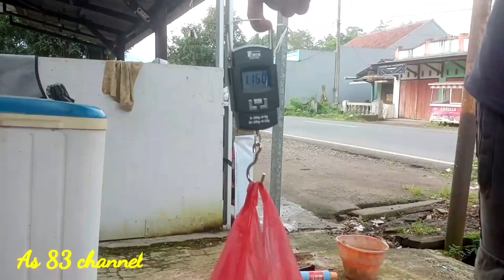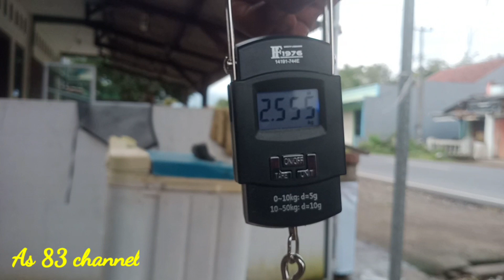CARA CEPAT NGAMBIL TEMBAGA DARI MESIN AIR BEKAS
cara cepat ngambil tembaga dari mesin air bekas mudah dan simpel